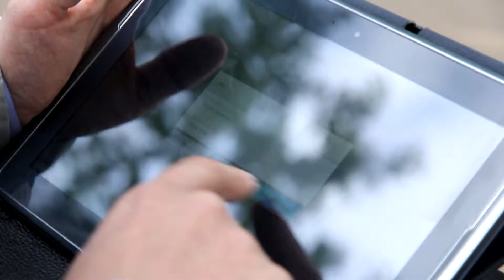Chief Time июль fullHD 1